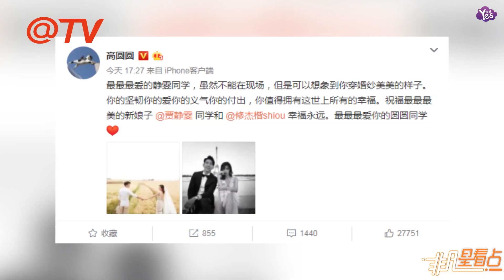【1年前】好友高圓圓發文祝福賈靜雯：你值得擁有世上所有的幸福！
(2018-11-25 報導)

好友高圓圓發文祝福賈靜雯：你值得擁有世上所有的幸福！